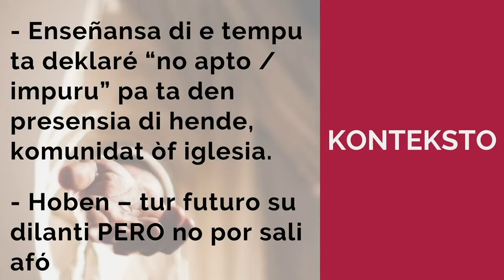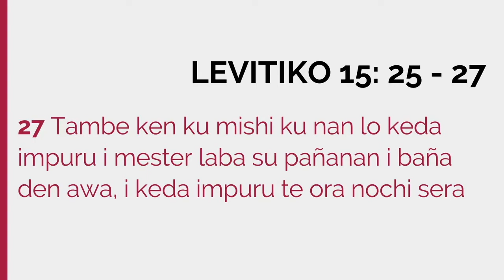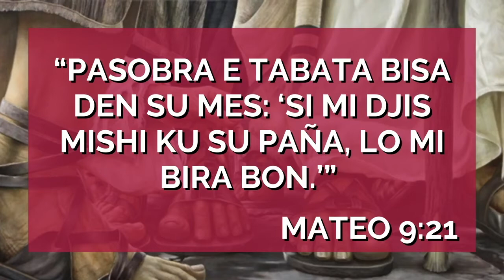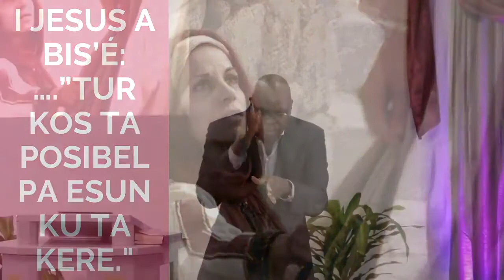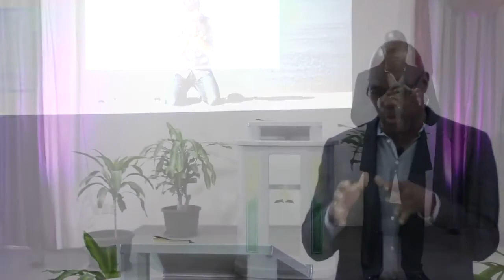Tek un chèns ku Hesus 10 sep 2020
Rebroadcast Revivamentu Spiritual 10 sep 2020